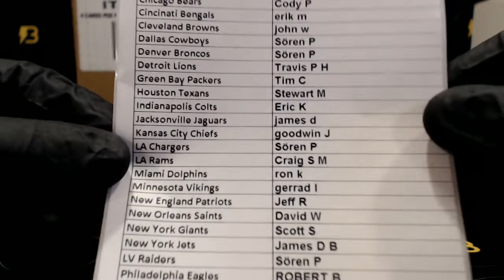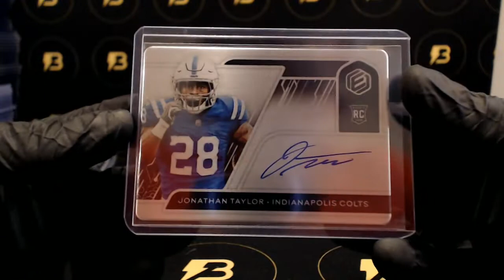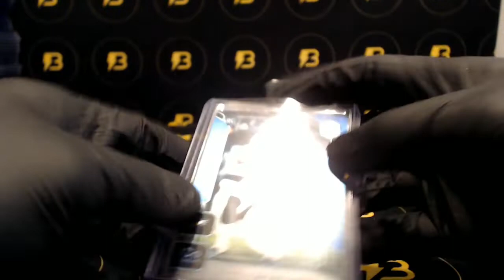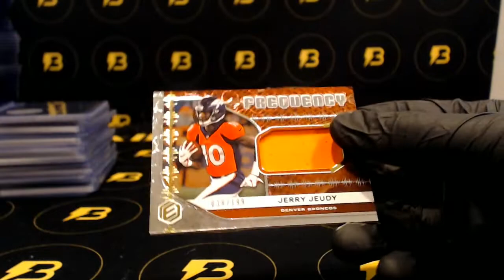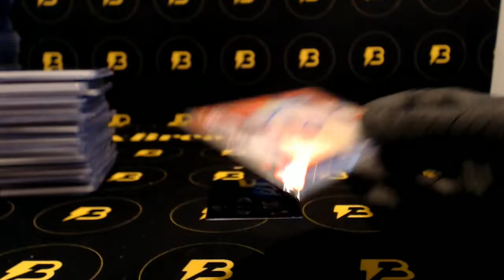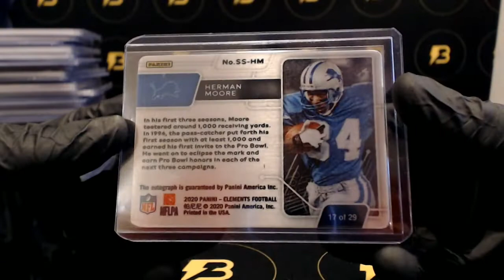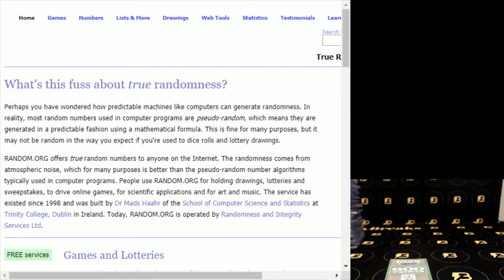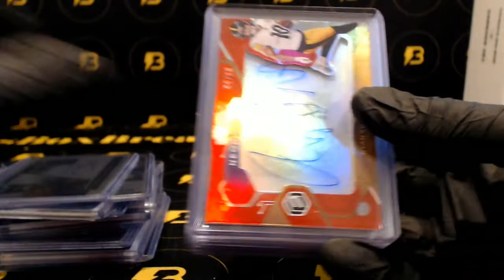2020 Elements Football 12-Box Case Break #4